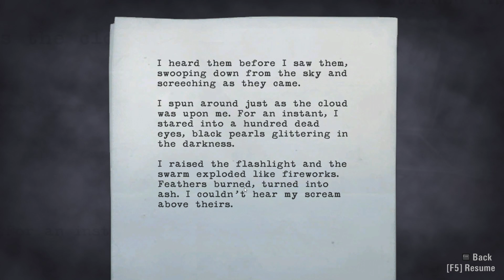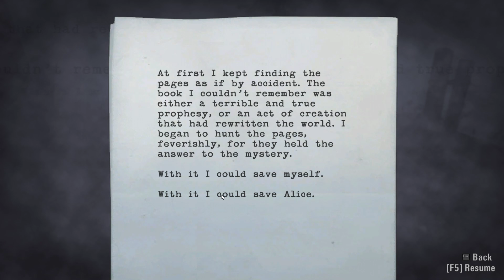Stucky's revenge... Alan Wake #2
Don't know how or when you can offend somebody. This time it happens when we get keys from strange woman in black instead of Stucky.